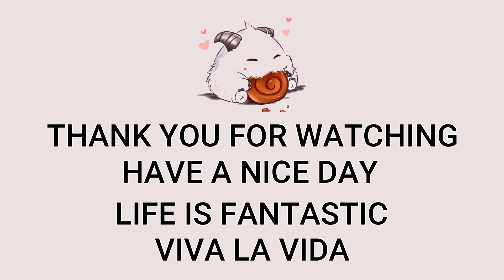T1 Faker Leblanc Mid VS Katarina (KatEvolved) | KR Challenger Patch 13.8